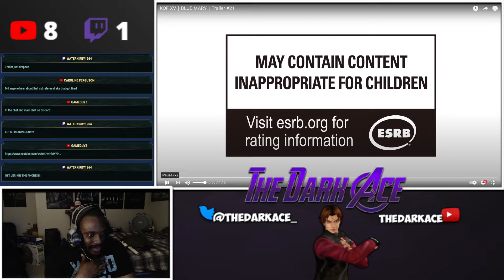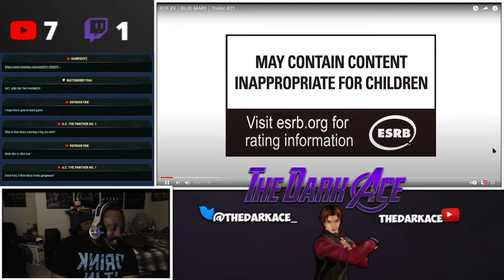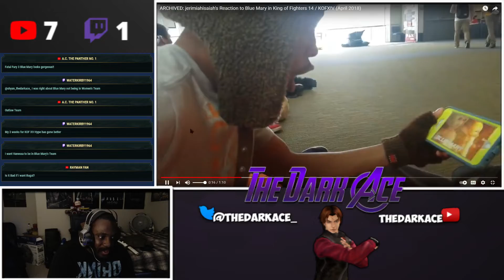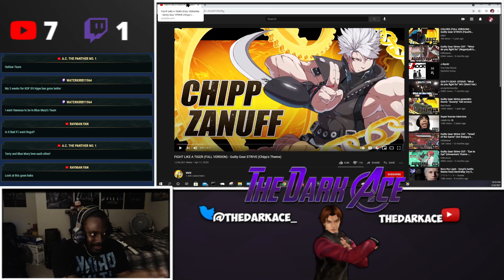TheDarkAce REACTS: KOF XV Blue Mary Reveal Trailer